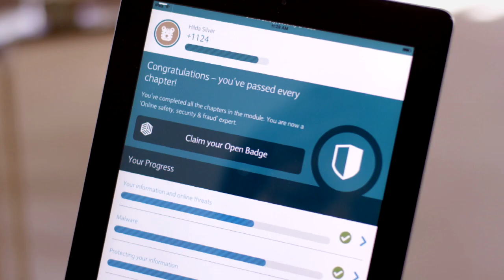Barclays Digital Driving Licence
Keeping up with technology is challenging enough, but the Barclays Driving Licence is a free tool aimed to help people learn more. And it is free for everybody, not just Barclays customers.

The Barclays Digital Driving Licence is a great way to get people confident about the digital world because it is a fun and simple way of learning Endorsed by City and Guilds.

If you want to find out more, sign up at digitaldrivinglicence.barclays.co.uk